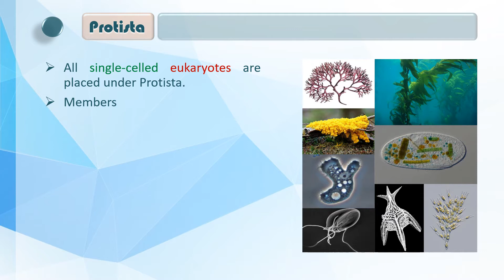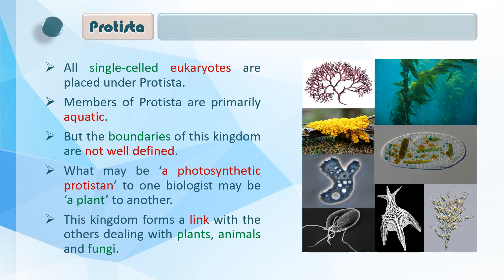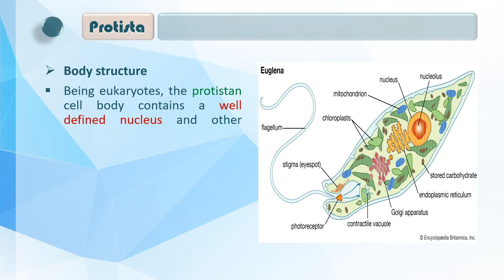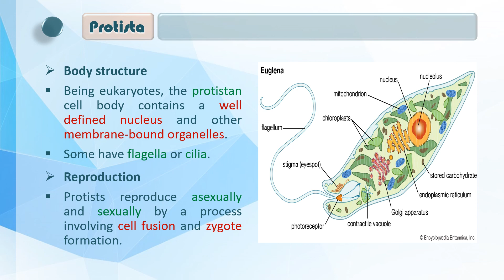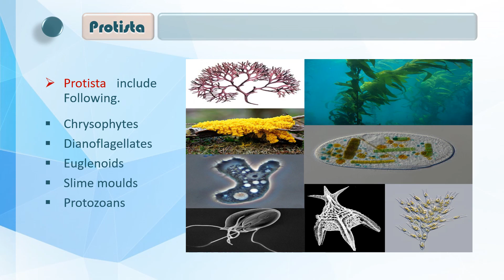Std. 11sc | Biology | Ch 2 | Biological Classification | Part 7 | Protista Kingdom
Ch 2, Biological Classification
Topics covered in Lecture - Protista Kingdom, General Information about Protista, Body structure of Protista, Reproduction in Protista
Biology (NCERT)
English Medium